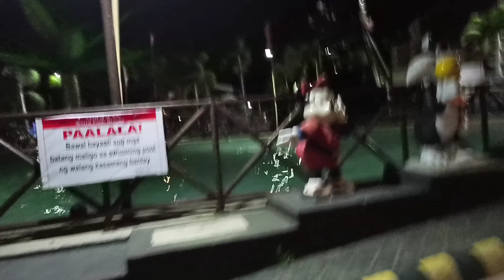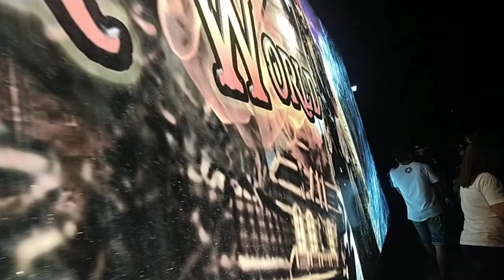CARIBBEAN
the super team Logistics conducted ang perimeter patrol around the area of Caribbean